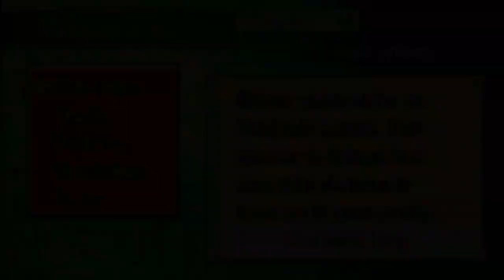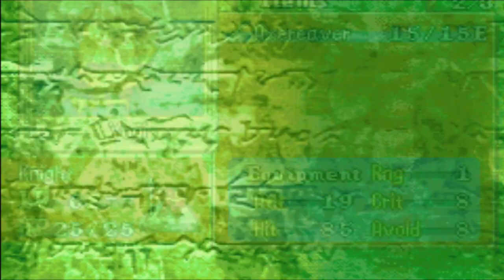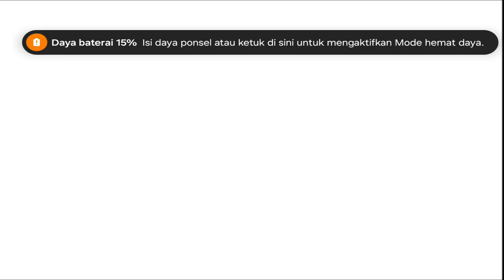Armor Evolution ! FEBB05 | Fire Emblem : Blazing Blade